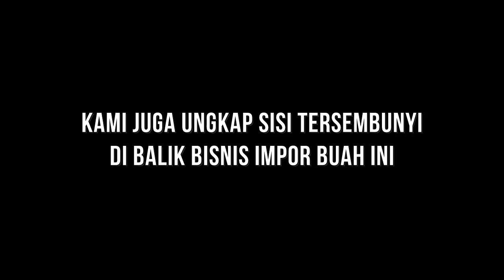BUAH LOKAL vs BUAH IMPOR, Laris Mana?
SURABAYA - Serbuan buah impor ternyata tidak terlalu berpengaruh banyak terhadap penjualan buah lokal di Surabaya maupun di berbagai daerah di Jawa Timur.

Memang, yang beredar di pasaran sejauh ini lebih banyak buah impor. Hanya saja, selisihnya juga tidak terlalu banyak. Cuma di kisaran 60 : 40 persen.

Terbukti, pusat grosir buah lokal di Jalan Tanjungsari 74 Surabaya seperti tak pernah sepi dari pengunjung. Yakni para penjual buah dari Surabaya maupun dari berbagai daerah di Jawa Timur yang selalu kulakan di sana.

"Konsumen masih percaya dengan buah lokal. Buktinya yang kulakan di sini tetap banyak. Terutama saat malam hari," kata Wakhid, penjual buah.

Buah yang dijual di pusat grosir itu kiriman langsung dari petani di berbagai daerah. Karenanya, masyarakat tetap banyak memilih buah lokal lantaran lebih segar.

Kami juga menelusuri sisi lain di balik bisnis impor buah.
Simak selengkapnya di Harian SURYA edisi 5-7 September 2017.